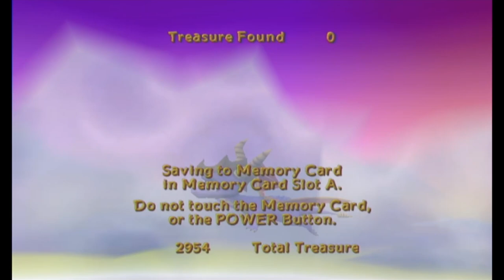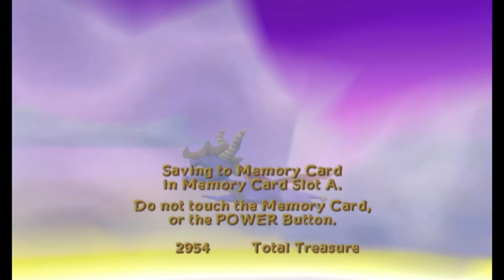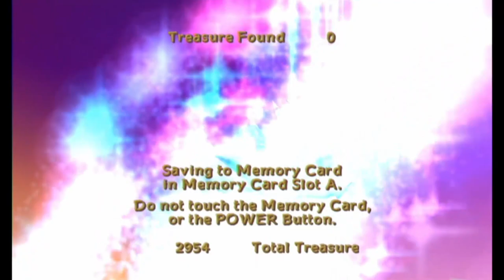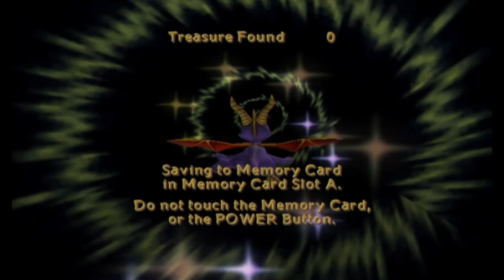Let's Play Spyro: Enter the Dragonfly Part 4 - Camera Issues In The Clouds